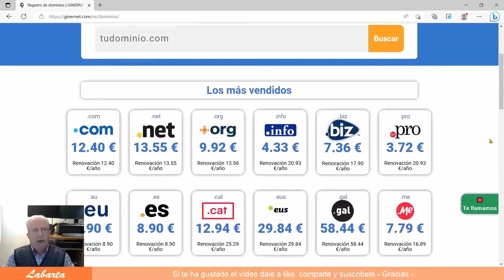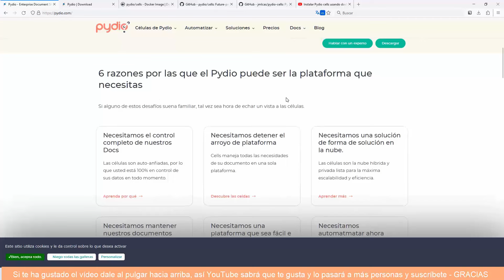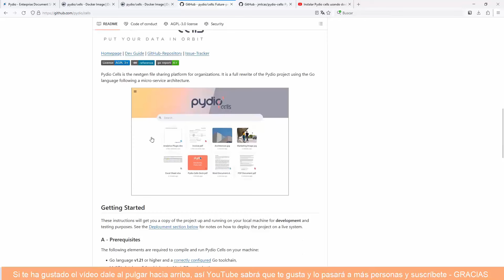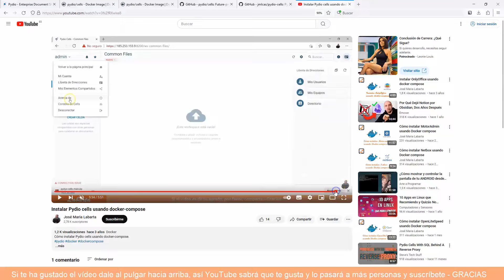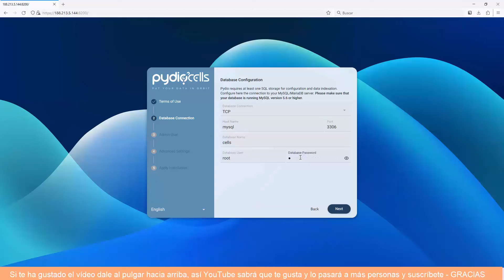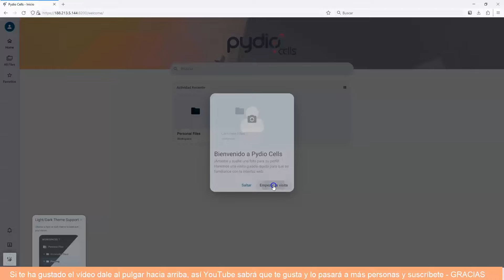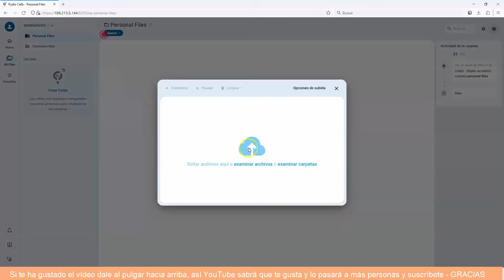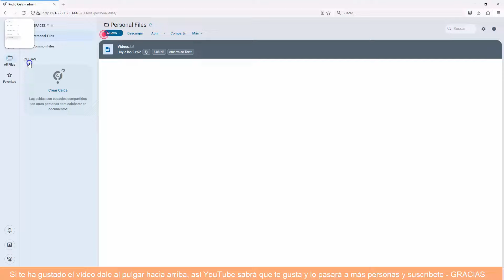Cómo instalar Pydio cells usando Docker compose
Una solución para todos sus documentos
Pydio Cells es una plataforma de colaboración e intercambio de documentos que le brinda un control total de sus documentos.
Combina un rendimiento rápido, tamaños de transferencia de archivos enormes, seguridad granular y automatizaciones avanzadas del flujo de trabajo en una sola plataforma.